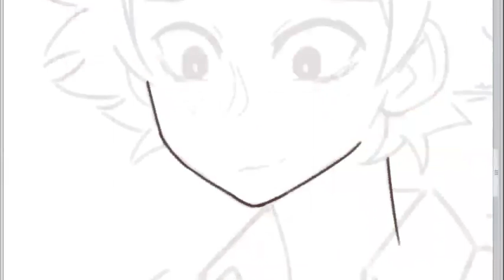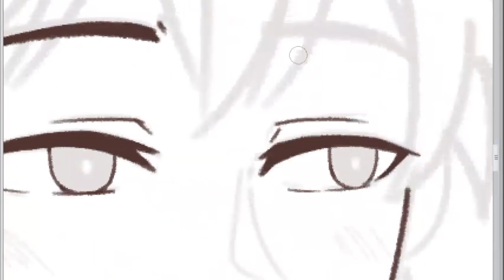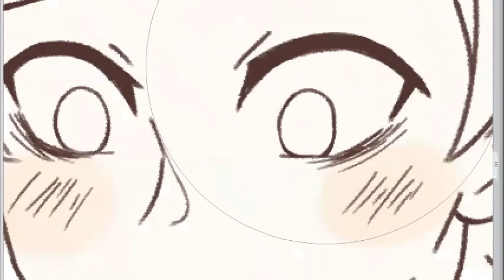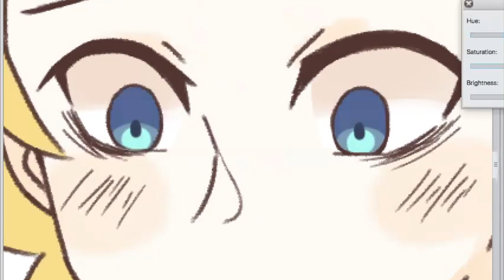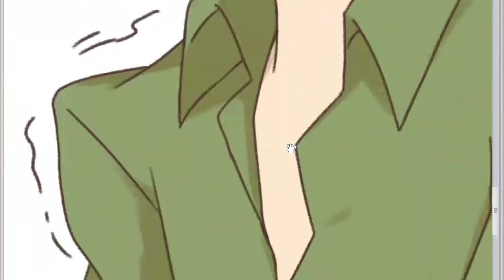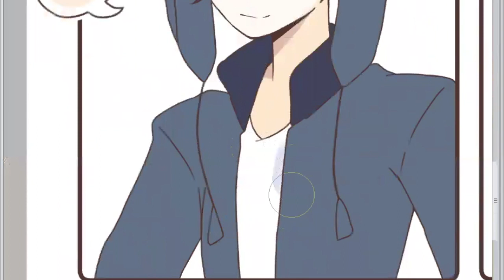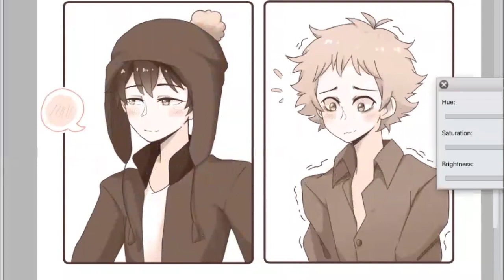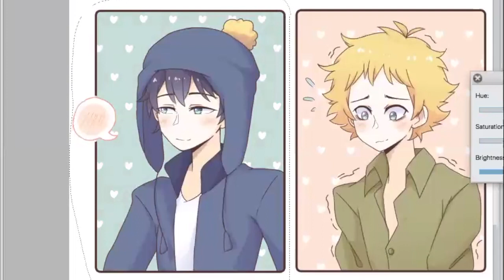How I draw Creek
Happy Valentine's Day!! All my fellow singles say "Eyyy~" and let's go shopping for the chocolate when they go on sale tomorrow LOOL

K. Will - Day 1
K. Will - Talk Love
K.will, JUNGGIGO, Jooyoung, Brother Su - Cook for love
Primary - Pick up (Feat. SANDEUL (B1A4)
Primary - Right- (Feat. Soyou)